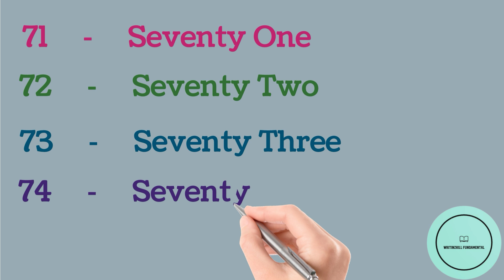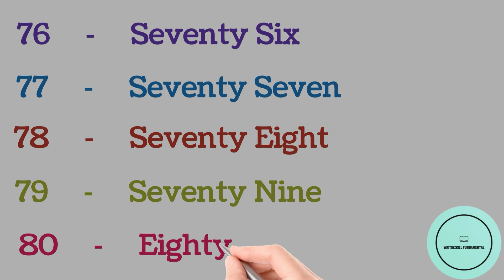71 to 80 Number Names for kids | numbernames in english for learning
71 to 80 Numbers Spelling for class 1 to 4

• In this video we share 71 to 80 Number Names or spelling of numbers in english for kids
• So, learn and practice the spelling of numbers in easy way

your quires :-
71 to 80 numbers name
71 to 80 numbers in english
71 to 80 numbers
71 to 80 numbers spellings
71 to 80 numbers spelling
71 to 80 in words
number name 71 to 80
71 to 80 in marathi
71 to 80 spelling
71 to 80 spelling in english
number song
71 to 80
1 to 50 spelling
number and spelling 1 to 50
numbers and spelling
numbers spelling for kids in english
Number Names for class 1
Number Names for class 2
Number Names for class 3
Number Names for class 4
number spellings
counting numbers and spelling